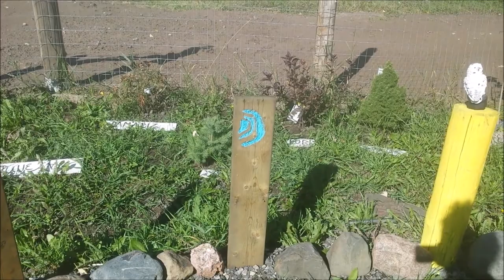Grove done For this Year